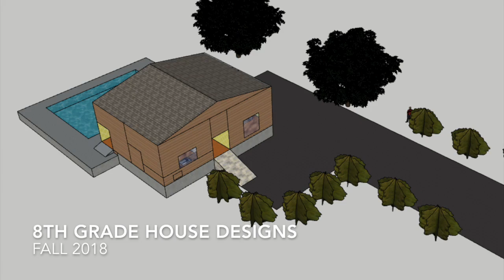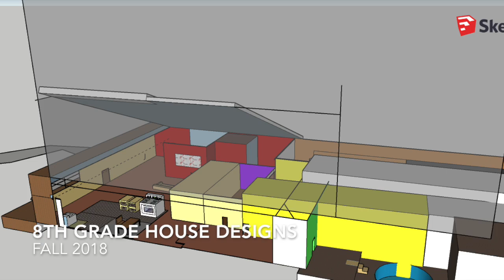Fall 2018 - 8th Grade House Designs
Fall 2018 - 8th Grade Designs for a their retired clients looking to downsize.  Students used SketchUp and created their own animations for their designs.